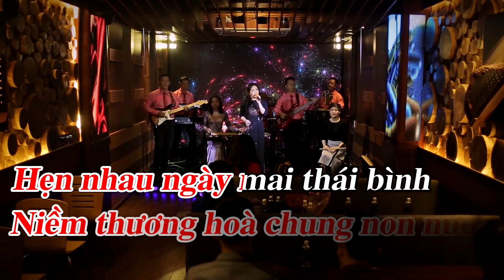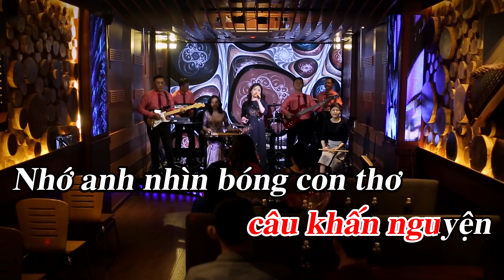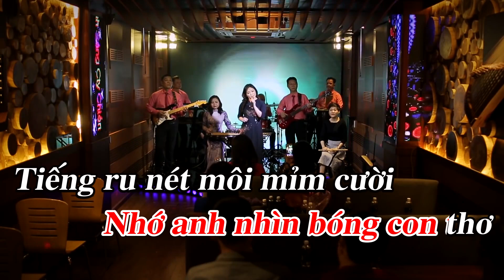Karaoke Nỗi Buồn Đêm Đông | Quý Lễ Giọng Ca Để Đời - Nhạc Vàng Trữ Tình Karaoke Tone Nữ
Tác phẩm: Karaoke Nỗi Buồn Đêm Đông | Quý Lễ Giọng Ca Để Đời - Nhạc Vàng Trữ Tình Karaoke Tone Nữ
Lyrics
Tác giả: Anh Minh
Anh ở biên thuỳ có nhớ không?
Đêm nay có người đang ngóng chờ
Nhớ anh lệ thắm khăn tay
Ngắm con ngủ say giấc nồng
Bẽ bàng mộng ước đêm đông.
Ôi buổi ban đầu mới biết nhau
Đêm trăng ước mộng hai mái đầu
Ước mơ mình sống bên nhau
Dẫu cho gió mưa bão bùng
Thề yêu nhau đến muôn ngàn sau.
Anh đi ải xa miệt mài
Phong ba bước chân đường dài
Niềm thương hoà chung non nước
Hẹn nhau ngày mai thái bình
Tình ta sẽ không lìa xa.
Xuân sẽ không về lúc chiến chinh
Mang theo cuối trời câu khấn nguyện
Nhớ anh nhìn bóng con thơ
Tiếng ru nét môi mỉm cười
Niềm tin yêu xoá tan sầu thương